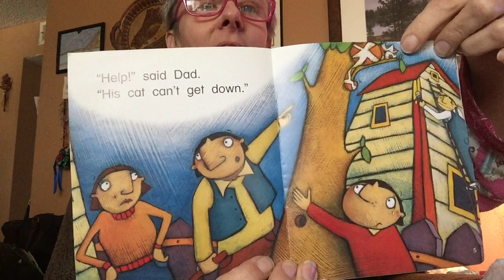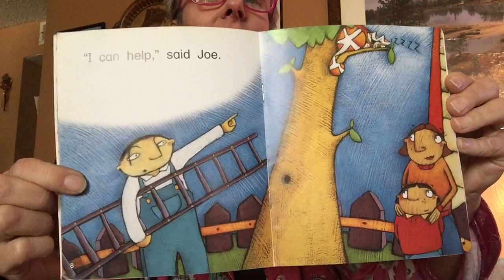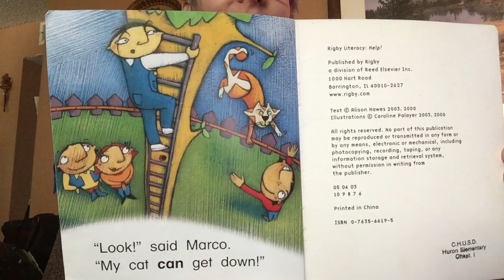Help!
Help! My cat can't get down!